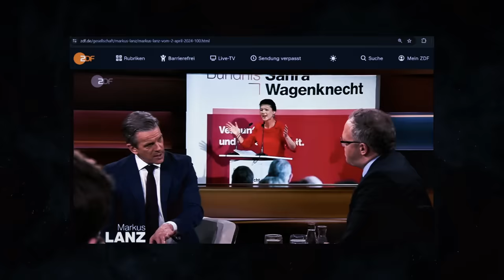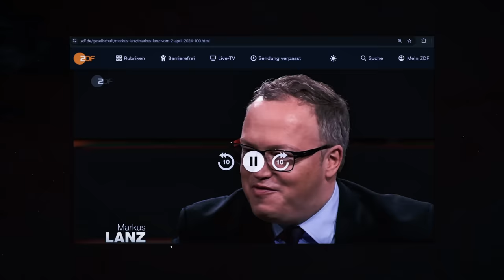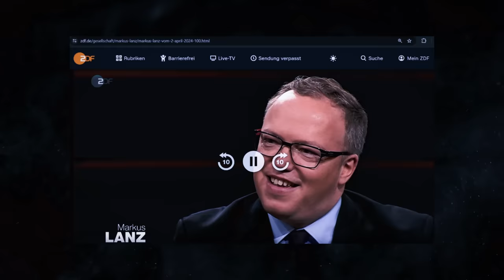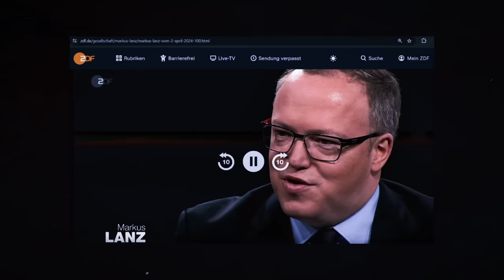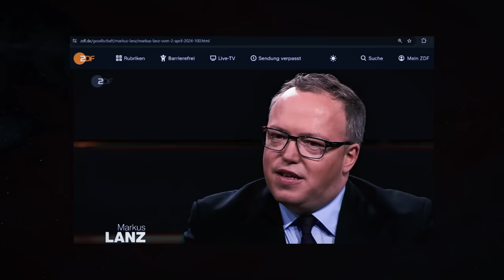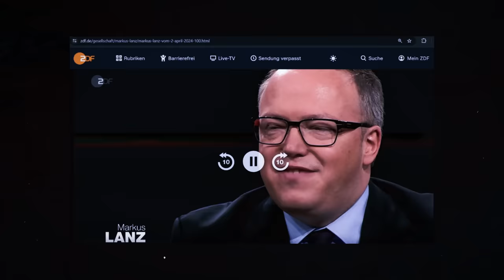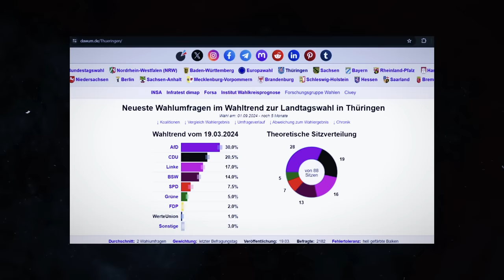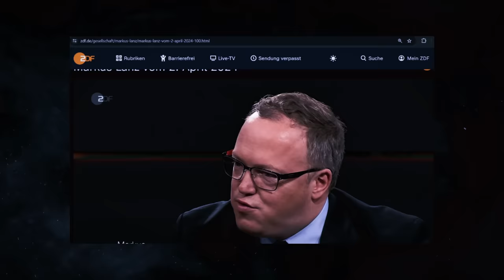GRANDIOS! CDU-Politiker zerlegt Grüne, Linke und sich selbst! Markus Lanz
Gestern Abend war CDU-Politiker Mario Voigt, der in Thüringen Ministerpräsident werden will, bei Markus Lanz (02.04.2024) und hat da nicht nur gesagt, dass er ein TV Duell mit der AfD möchte sondern hat auch ordentlich gegen die Grünen und Linken ausgeteilt.

💸In Aktien investieren oder auf Tagesgeldkonto Zinsen erhalten (3-5%*)

Und natürlich auch andere Edelmetalle.

Die ganze Folge Markus Lanz vom 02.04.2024 gibt es

*Zahlen aktuell bei Upload des Videos

Politik Deutschland - Nachrichten aktuell heute

Bei Copyright Problemen gerne bei mir melden.

Amazon Links sind Affliate Links, ebenso Kettner-Edelmetalle und Freedom24 Links. Es kostet euch nicht mehr wenn ihr dort etwas kauft, ich bekomme aber eine kleine Provision um den Kanal am laufen zu halten.

Quelle: Pexels, Fotolia, Pixabay und andere